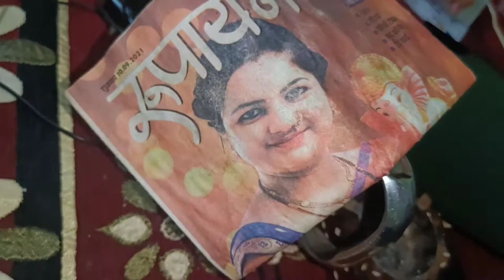Prachi ka IQ 🤔🤔 || WadiyonKBeech